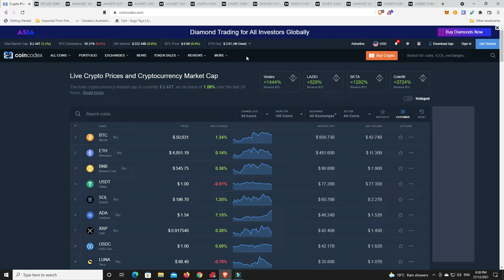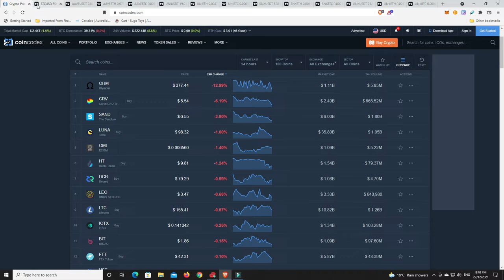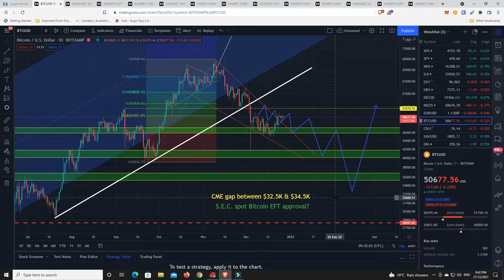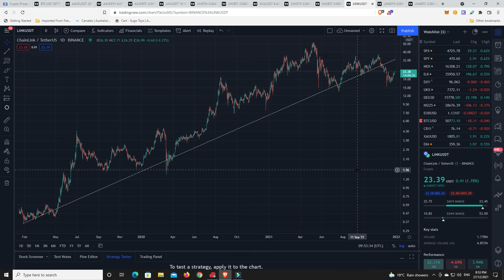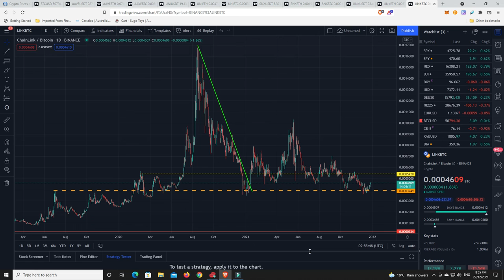A number of DeFi projects have been in accumulation against the dollar for almost one year.